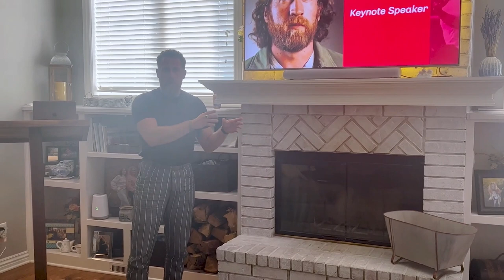Masculine Style: Tanner Guzy Style Q & A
Tanner Guzy shares his thoughts and answers questions on masculine style and aesthetics. Dress better and become more confident.

Check out Masculine Style to get style coaching and resources from Tanner Guzy

Get your FIRST MONTH FREE on all strength and nutrition coaching plans. There's no contract and you can cancel anytime. Start experiencing strength now

Seek Beauty in Your Style

Beauty is good.

We know this, because we enjoy the transformations that occur with our body as we train and eat better.

Wearing good-fitting, appropriate clothing presents a better, more beautiful aesthetic. It helps you build confidence and presents a better version of yourself to the world.

Masculine Style - Some Specifics

Style doesn't necessarily mean buying expensive clothing and chasing the newest fashions.

It means dressing appropriately based on your settings, the image you want to present, and what you're doing.

This could mean wearing plain, well-fitted, high-quality t-shirts instead of baggy t-shirts with logos.

This could mean tailoring some of your pants or spending some time finding jeans or chinos that fit and continuing to buy those over and over again.

Style Linear Progression

Like fitness or strength, improving your style is an ongoing process. You don't have to (and really probably cannot effectively) buy a new wardrobe all at once.

You might find one or two items first: a t-shirt or jeans or shorts. Ensure they fit and you like them, then you might need to revise something else in your everyday uniform.

Start with the big ticket items: the shirt and pants or shorts. Then you might move to shoes. From there, maybe you're looking into the socks, belt, and items you wear less frequently.

You also have to realize that you'll learn more as you go, so if you tried to do it at once, you won't understand what you likes, what fits, and what you image you want to convey.

Enjoy the process. You're going to make mistakes. That's okay. Keep getting better.